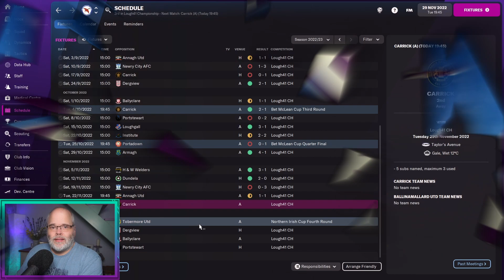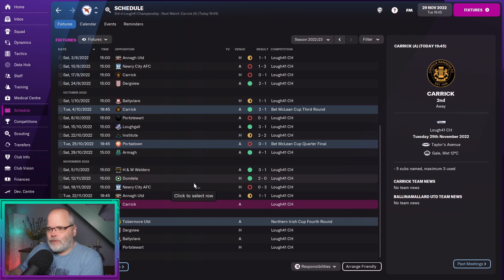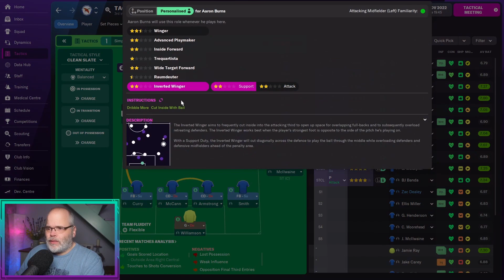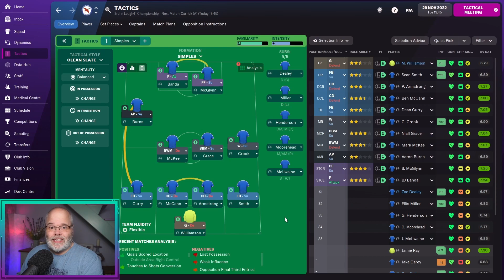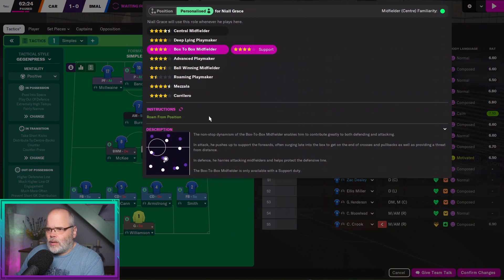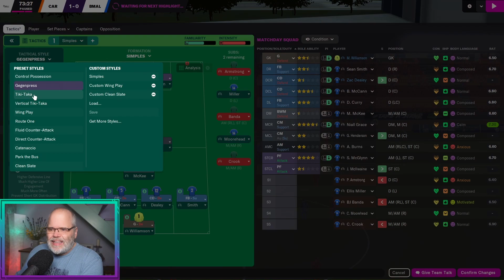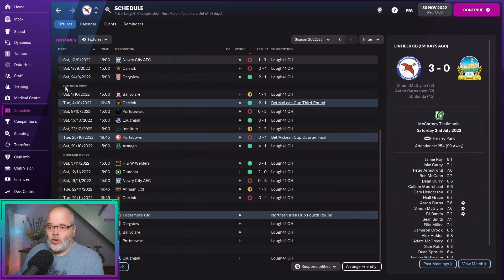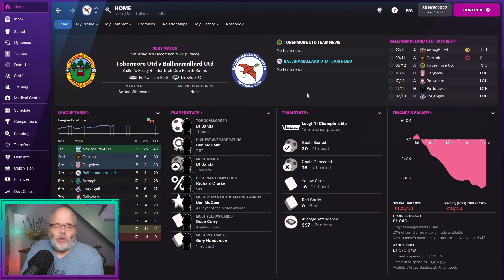FM22 - Rolling in the Isles - Club2 Ep5 - Football Manager 2022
Here is Club 2, Episode 5 of my FM22 series Rolling in the Isles. In this episode we'll play Carrick in the League. 2nd v 3rd and lot's of bragging rights to play for puts added pressure on. Can we thrive?